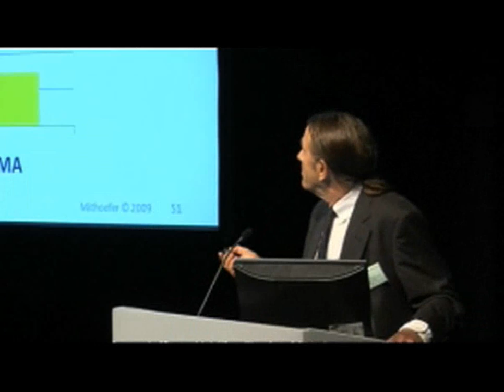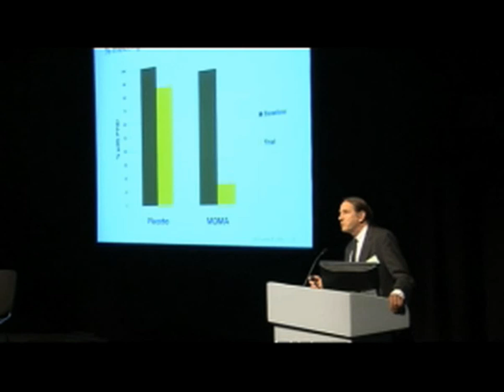Agony or Ecstasy - The MDMA Dilemma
For more information on this groundbreaking MDMA research and how you can help, visit us